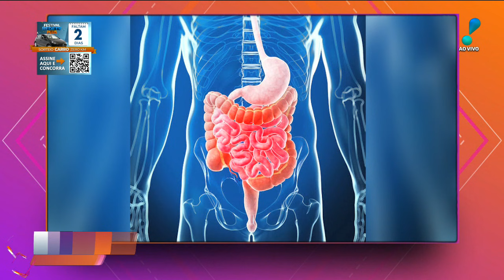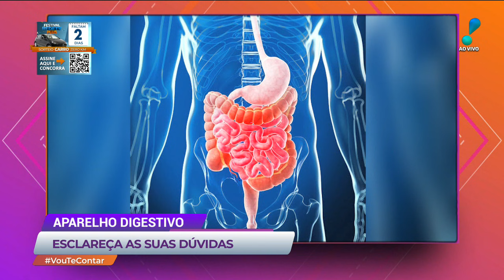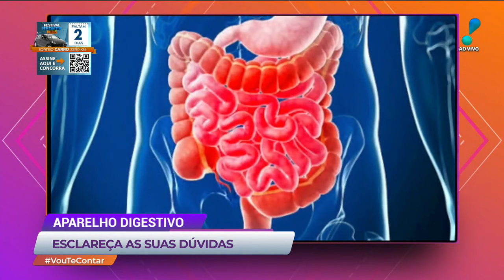Vou te Contar (03/09/21) | Completo